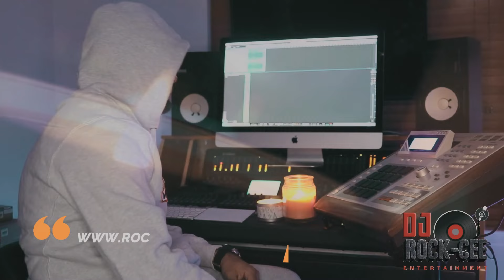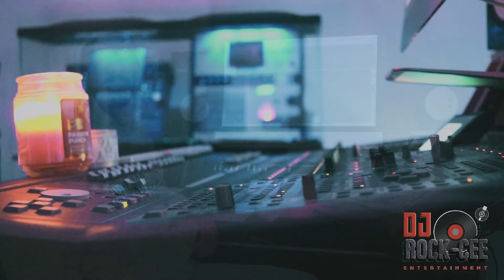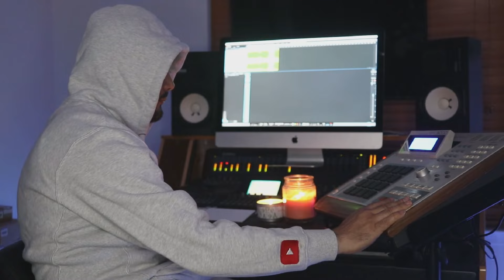Lo-Fi Boom Bap Hip Hop Jazz - Smooth Jazz Beats -Chill Out Jazz Hip Hop for Work & Study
Lo-Fi Boom Bap Hip Hop Jazz - Smooth Jazz Beats -Chill Out Jazz Hip Hop for Work & Study Prod By Dj Rock Cee Muzik

sp1200 boom bap beat making Dj rock see beat making classic hip-hop sample flip Isla sp2400
drum kits drum kit sounds for producers boom bap sounds sample library compositions
sp1200 boom bap beat making beat making classic hip-hop sample flip Isla sp2400

dj rock cee